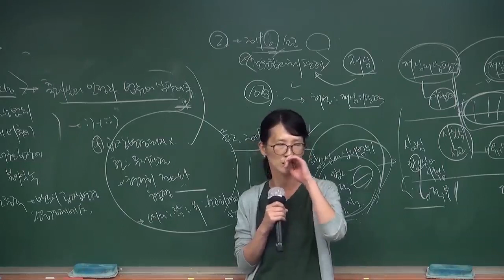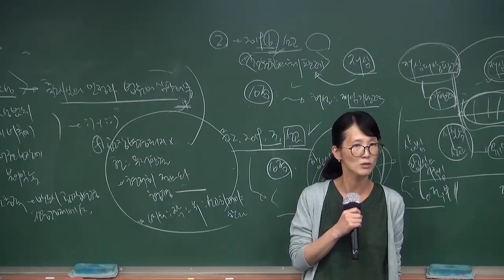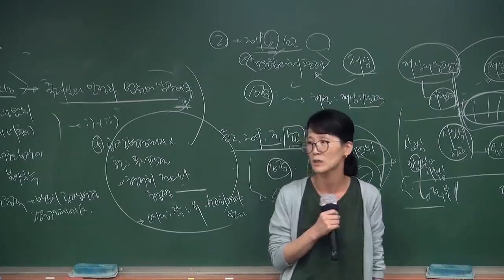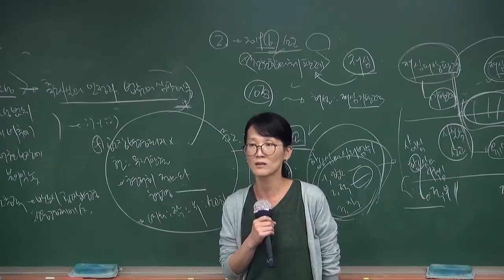[김미영 법무사] 2020 법무2차대비 공부방법 설명회!!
서울대캠퍼스에서 9월26일 진행한 법학원 2020 법무2차대비 기출경향 분석 & 공부방법 설명회[19年09月] 과정입니다.

[설명회안내]
■ 2019 법무사 2차시험 모범답안 및 기출경향 분석
■ 기출경향 분석에 따른 공부방법 안내
■ 합격하는 공부 VS. 그렇지 않은 공부

[수강대상]
■ 법무사 2차 첫 응시 후, 공부방법 방향 설정이 필요한 수험생
■ 공부시간이 부족해서 고민하는 수험생